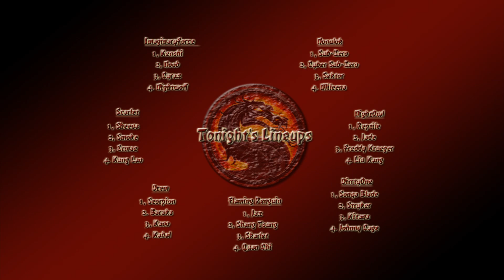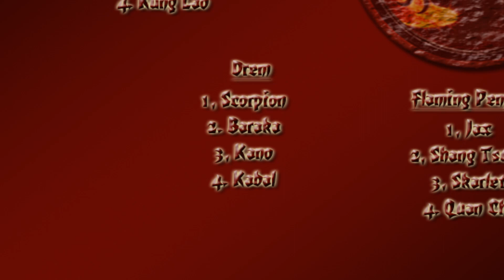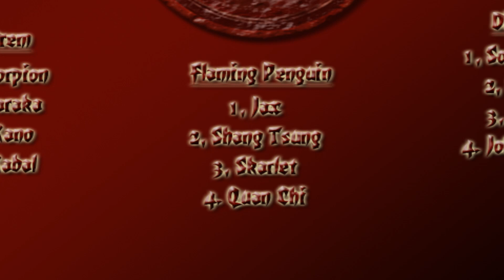December Mortal Kombat Tounament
Initial episode of a monthly tournament recap involving the video game Mortal Kombat.